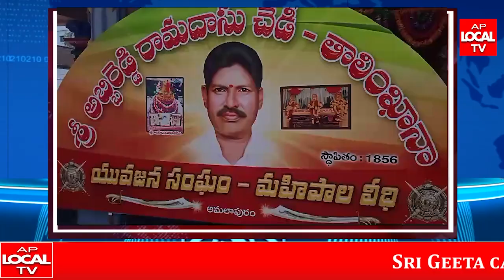అమలాపురంలో దేవీ నవరాత్రి సంబరాలు